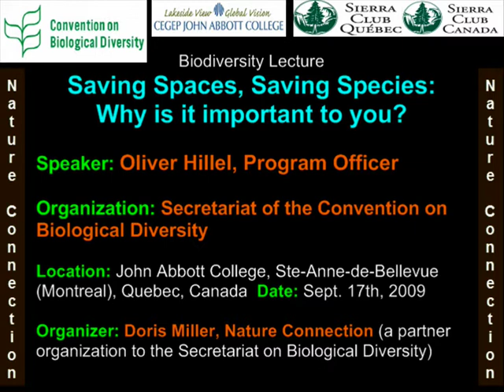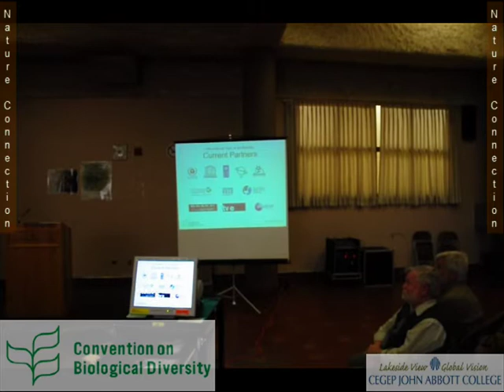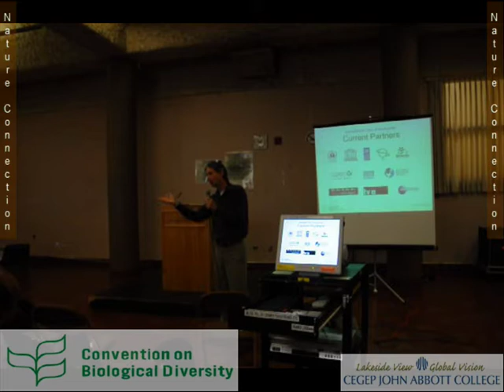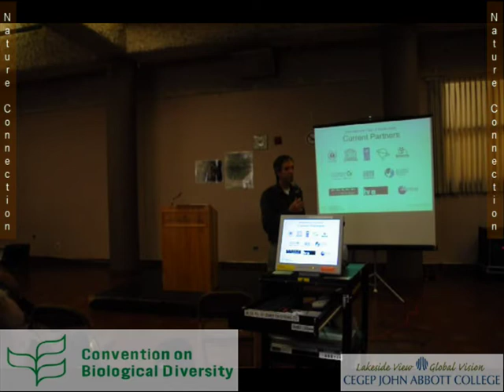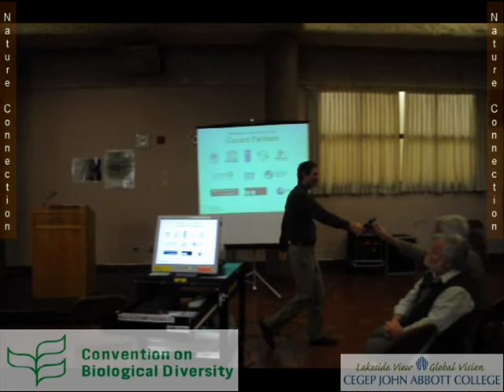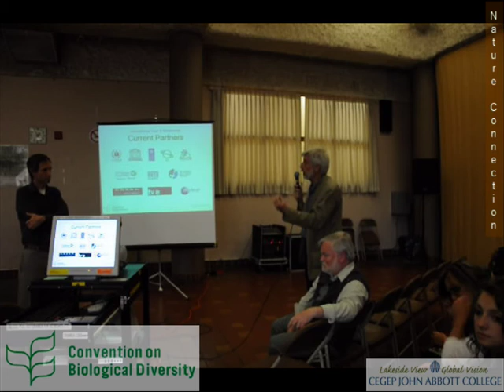Lecture 1 by Oliver Hillel (Part 5 of 5): Saving Spaces, Saving Species Why is it Important?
Lecture on biological diversity, given by Oliver Hillel, Program Officer, Secretariat of the Convention on Biological Diversity, an organism of the United Nations. 2010 was designated as the International Year of Biodiversity. You will find a second lecture by Oliver Hillel, given about a year later, also on this channel.
The lecture, titled Saving Spaces, Saving Species:  Why is it Important to You? -- was organized by Doris Miller, the Environmental Studies Coordinator at the college. Doris Miller spent the fall semester of 2009 with a half-time leave from teaching to act as coordinator for the Nature Connection activity at the college. Nature Connection continues to function under Doris Miller.
The overall video lasts about 45 minutes, including part of the question period at the end. For use on YouTube, it is broken down into 5 parts, each approaching 10 minutes in duration. Part 5 of 5 samples scenes from the question period after the lecture. These videos were recorded, edited/produced, and uploaded to YouTube by Ed Baylin, a teacher in the Computer Science Department at the college. You hear Ed's voice identifying the different parts of the video for a few moments at the start and end of each of the five parts of the video.
The talk was to a public audience in a large hall, where you can sometimes, unfortunately, hear random noise from people outside the hall walking by. The talk was given on September 17th, 2009 at John Abbott College, Ste-Anne-de-Bellevue (Montreal Island, far west), Quebec, Canada.